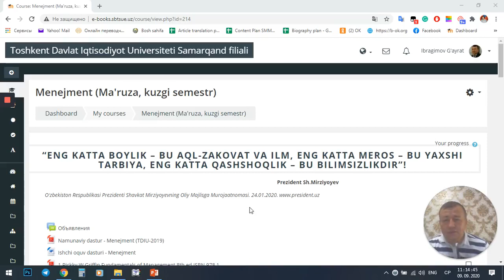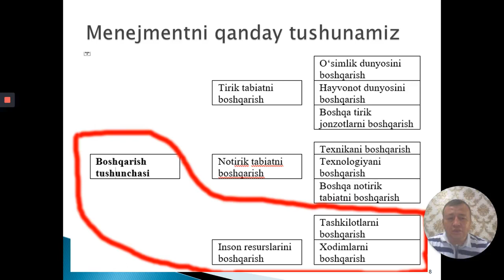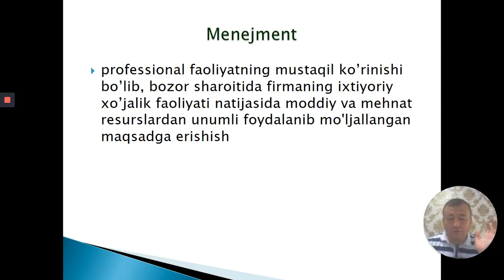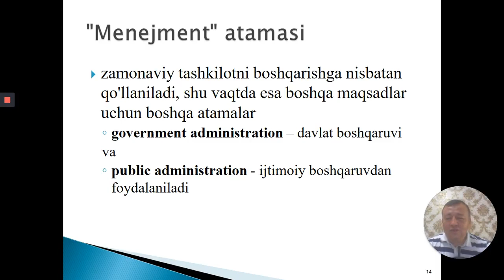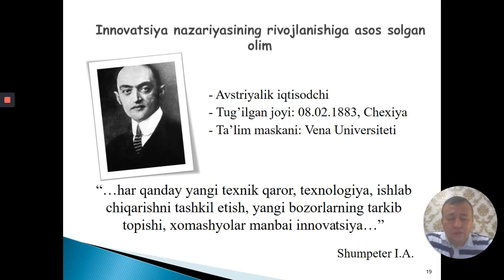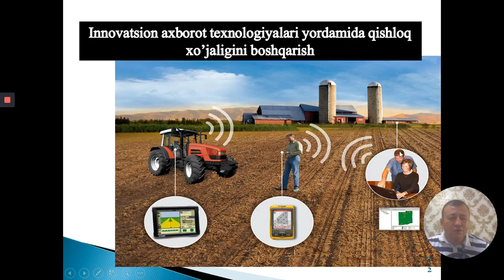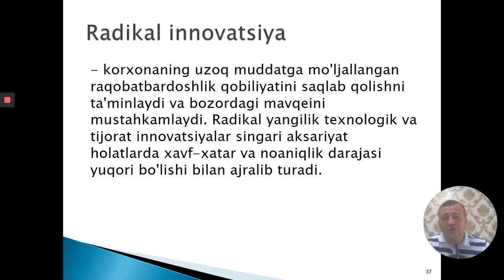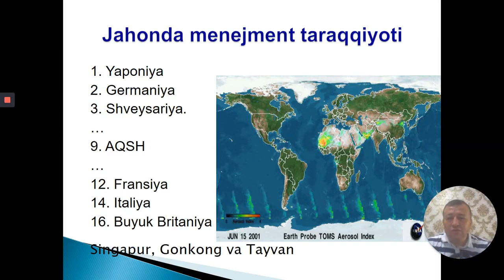2-MAVZU. MENEJMENTNING NAZARIY ASOSLARI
2.1. Boshqaruv va menejment
5230100-"Iqtisodiyot" va 5230900-"Buxgalteriya hisobi va audit" yo'nalishlari uchun  "Menejment" fanidan video dars